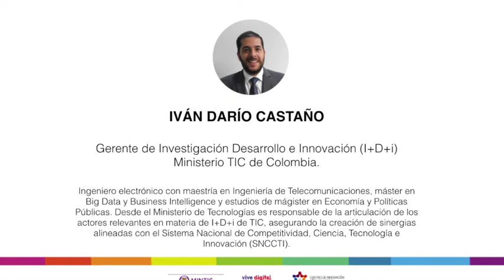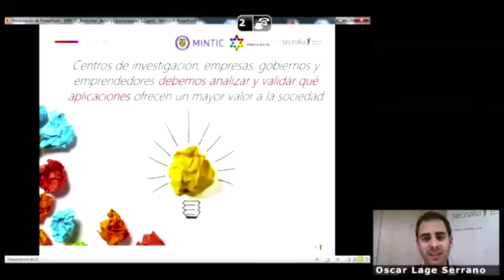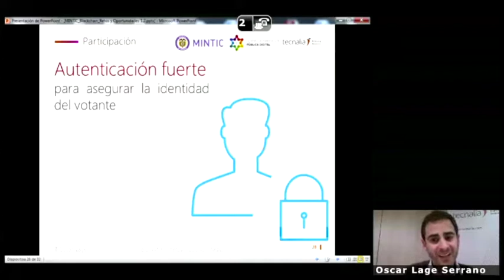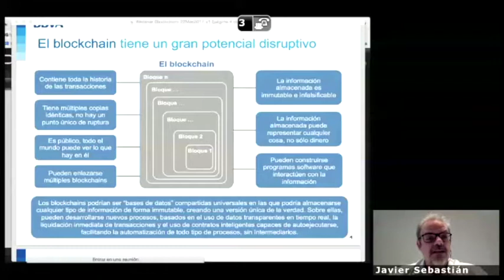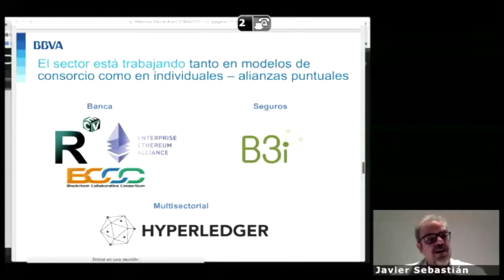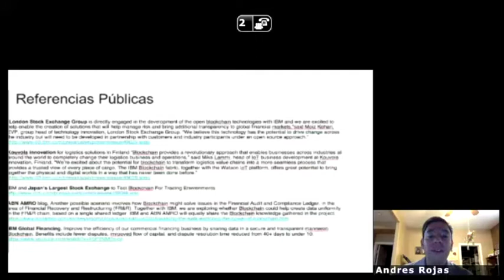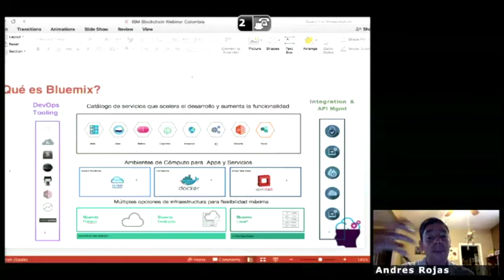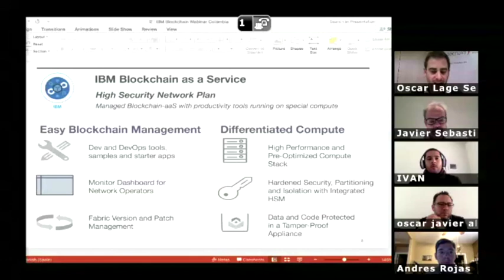Webinar Blockchain: retos y oportunidades para la economía digital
¿Puede Blockchain contribuir a la generación de mejores soluciones digitales para resolver los retos que enfrenta la sociedad?

Webinar  organizado por el Centro de Innovación Pública Digital del Ministerio TIC. Fecha: miércoles 22 de Marzo.

Conoce el potencial de aplicación de esta tecnología en la generación de valor público y económico de la mano de nuestros invitados:

JAVIER SEBASTIAN CERMEÑO Licenciado en Astrofísica - Principal Economist en Digital Regulation dentro de BBVA Research

OSCAR LAGE Coautor del libro “Blockchain: la revolución industrial de internet". Responsable de Ciberseguridad en Tecnalia.

IVÁN DARÍO CASTAÑO Gerente de Investigación Desarrollo e Innovación (I+D+i) Ministerio TIC de Colombia.

ANDRÉS ROJAS Ejecutivo de Tecnología de la Información en IBM de Colombia.